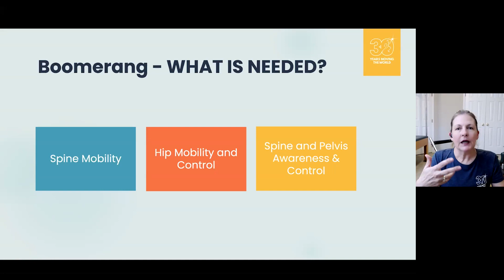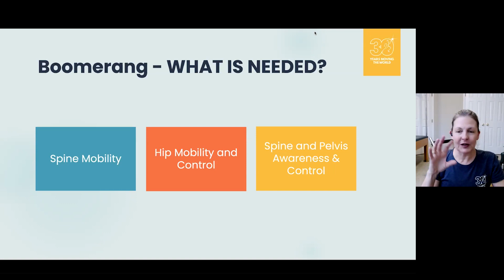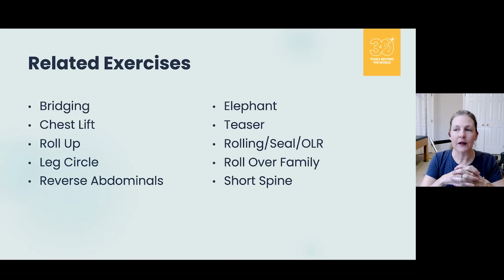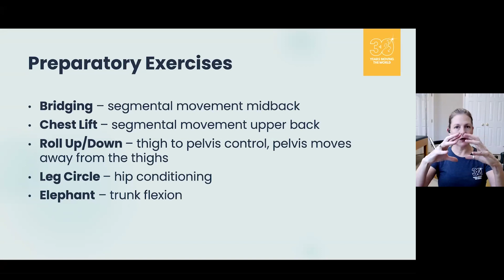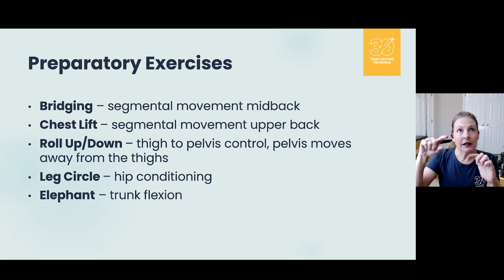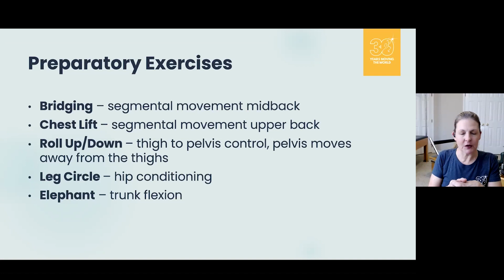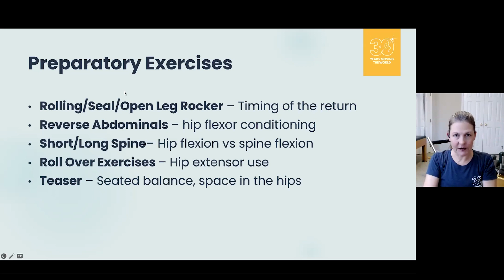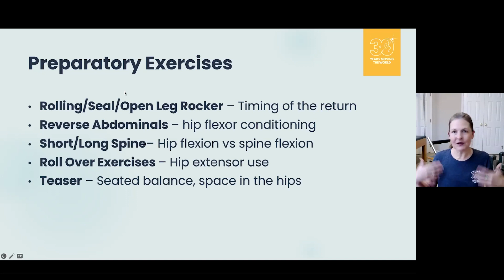Pilates Hour #136 - Boomerang Exercise Breakdown with Shelly Power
On this episode of Pilates Hour Shelly Power dives into various topics related to Pilates exercises and their benefits. She discusses the implementation of short spine as part of the exercise routine and how to progress it to more advanced movements. Shelly also emphasizes the significance of the pelvis in exercises and encourages experimenting with different approaches to target specific areas. Additionally, listeners will learn about tools to increase comfort during exercises, ways to diagnose medical conditions, and the significance of focusing on the entire body instead of just one area.

00:00 - Introduction of Boomerang & What’s Needed?
03:33 - Related Exercises
05:07 - Preparatory Exercises
23:51 - Prep on Reformer
30:54 - Prep on the Trapeze Table and then Demo
38:27 - Q&A
47:44 - Final Thoughts

Q&A from this episode:
1. What is the importance of other rollover exercises like Jackknife and Control balance on the Reformer?
Answer: These exercises help in preparing for short spine and progressing into advanced exercises like teaser or boomerang.
2. How can pressing the thighs up lightly during rollover help in achieving better positioning of the legs parallel to the floor?
Answer: Pressing the thighs up lightly during rollover can help in achieving greater control and length in the spine, which allows for better positioning of the legs parallel to the floor.
3. How can rowing exercises be helpful in developing control during the arm circle in spine stretch?
Answer: Rowing exercises can be helpful in developing control during the arm circle in spine stretch by improving control and preventing potential extension.
4. Is the amount of flexion in quadruped on Reformer safe for clients with osteoporosis?
Answer: Probably not. Shelly advises against it and suggests focusing on moving the pelvis first in different exercises.
5. Why is the pelvis an important component that may sometimes be overlooked in favor of focusing solely on the abdominal muscles?
Answer: The pelvis is responsible for controlling a significant portion of the spine's movement and should not be overlooked in favor of just focusing on the abdominal muscles.
6. What are some different approaches to exercises that can be experimented with, rather than just focusing on trunk stability in the leg circle?
Answer: One example of a different approach is to focus on hip mobility and thigh muscle length, such as doing a thigh pull-in exercise by pulling the knee into the armpit to work on hip mobility and thigh muscle flexibility.
7. What solution does the speaker suggest for tailbone discomfort when sitting during exercises or other activities?
Answer: Shelly suggests creating a little channel by putting two mats side by side, leaving a little bit of space. This channel provides support for the sides of the pelvis and buttocks, which makes sitting more comfortable.
8. What is the importance of considering the whole body when teaching exercises, rather than just focusing on the abdominals?
Answer: Considering the whole body ensures that all components of each exercise are being targeted, which leads to better results.
9. What is the "parallelogram shape" exercise, and what is the importance of ensuring it is performed correctly?
Answer: The "parallelogram shape" exercise involves pulling a carriage in and out with controlled, free-flowing movement. It is important to ensure this exercise is done correctly to avoid straining during the movement.
10. What is the concept of "creating space" in joints, and how can it be achieved during exercise?
Answer: The concept of "creating space" in joints involves visualizing a fragile object behind the joint to avoid squishing it during movement. It can be achieved during exercise through practicing this concept and focusing on the journey rather than just the end result.

pilateshour is a free webinar series where we discuss various topics on movement science, teaching skills, and much more. They are one hour and hosted by Polestar Pilates founder Brent Anderson with special guests on occasion.Interested in joining us?